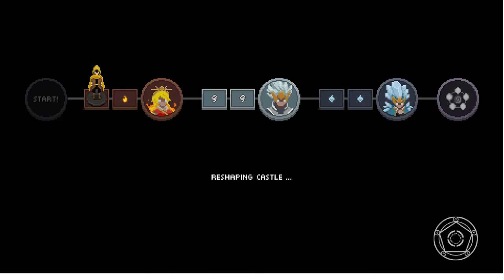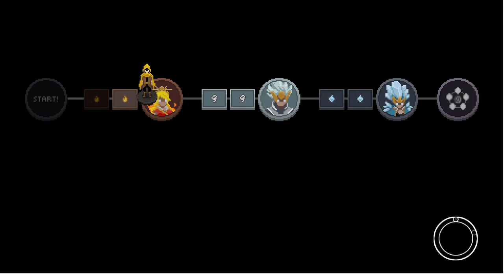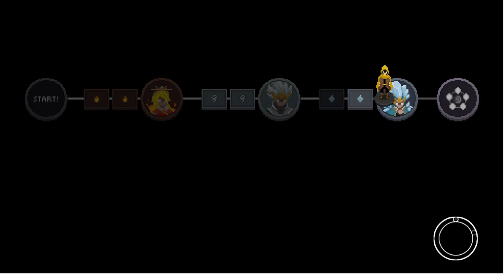Wizard of Legend - Tiny Crocodile Panic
Sometimes you know when a move that you made is the wrong move right away when it bites you back immediately.  Other times you won't know it was a bad move until a little later on down the road.  This is a story of one of those times.  Don't worry, you'll know what I mean when we get there.